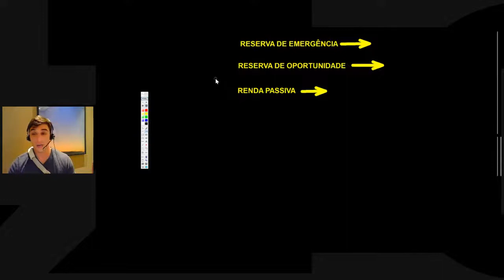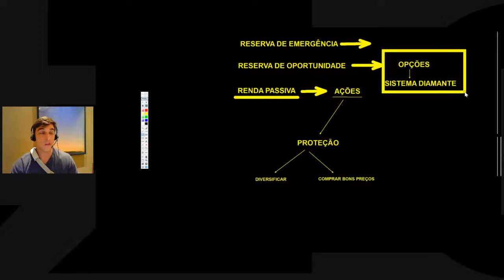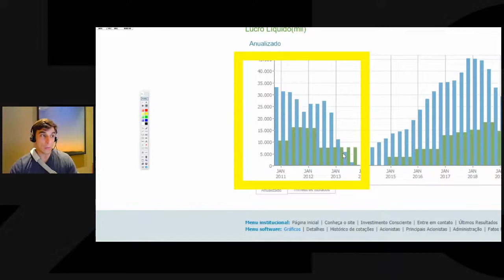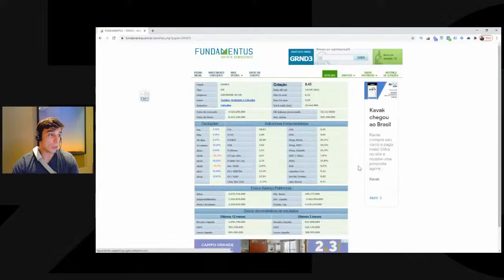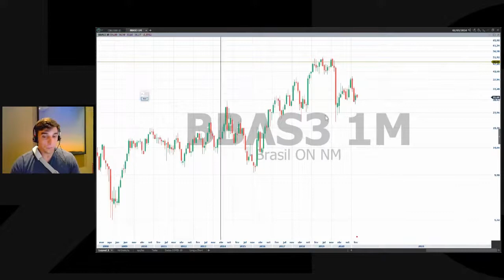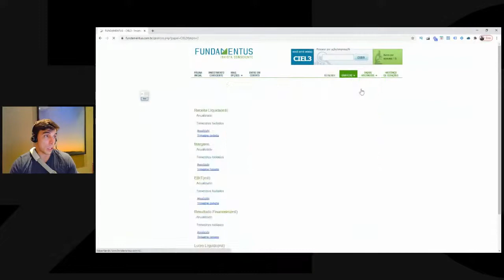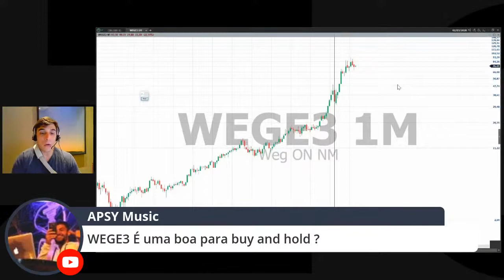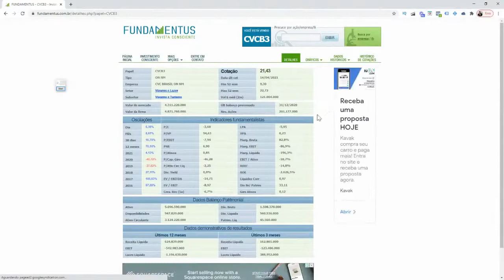Como Escolher Ações Com Maior POTENCIAL de VALORIZAÇÃO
💰 [2X DIVIDENDOS] Como receber pagamentos extras de R$ 16.488,84 apenas por ser sócio das maiores empresas da Bolsa

Faaaala, inscrito!

Você sabe como escolher as ações com maior potencial de valorização?

Sabe quais indicadores observar antes de efetivamente se tornar sócio de uma empresa?

Pois é isso que vamos aprender na live de hoje do ArsenaldasOpções!

Vamos aprender juntos a identificar ações potenciais da Bolsa que vão compor a nossa renda passiva, que é aquele dinheiro que entra na nossa conta sem que a gente precise trabalhar.

A aula de hoje está simplesmente imperdível.

Vamos com tudo, juntos! 🚀🚀🚀

A Invius Research é uma nova casa de análise independente que produz conteúdo 360 sobre mercado financeiro para você.